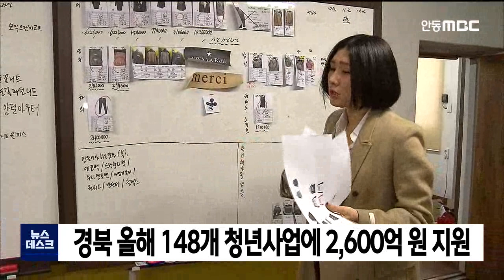경북 청년정책 시행계획 확정 / 안동MBC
2021/04/05 11:24:42    작성자 : 이정희

경상북도는 올해 청년사업 148개에
2천 6백여억 원을 투입하는
'경북 청년정책 시행 계획'을 확정했습니다.
◀ＥＮＤ▶

분야별로는 청년 일자리 분야가 76개 사업으로
가장 많고 교육 26개, 복지문화 21개,
참여권리 20개, 주거 분야 5개 사업입니다.

세부적으로 청년 창업 천 800여 명 등
청년 일자리 4천여 개를 창출하고
지자체-대학 간 협업을 통한 인재 양성,
청년발전소 운영, 중소기업 청년 월세 지원
등을 추진합니다.